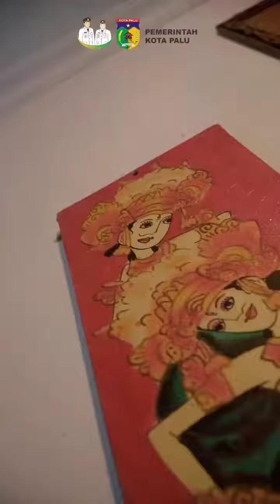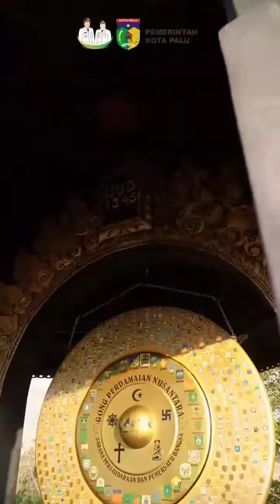Monumen Tugu Perdamaian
Kamu sudah pernah berkunjung ke tempat ini?

Tugu Perdamaian “Nosarara Nosabatutu” adalah tugu yang terletak di Kelurahan Tondo, Kecamatan Mantikulore, Palu. Tugu ini dibangun sebagai simbol persatuan dan perdamaian masyarakat Sulawesi Tengah.

“Nosarara Nosabatutu” sendiri berasal dari Bahasa Kaili yang berarti “Kita Bersaudara, Kita Bersatu”. Semboyan ini merupakan pemersatu bagi keberagaman masyarakat Sulawesi Tengah yang terdiri dari berbagai suku dan agama.

Di kawasan wisata ini juga terdapat Gong Perdamaian Nusantara. Gong ini berwarna kuning, mempunyai diameter 200 cm dengan bobot 180 kilogram. Memiliki peta Indonesia di bagian tengah serta simbol perdamaian dan persaudaraan 5 agama di Indonesia, yakni Islam, Kristen, Hindu, Buddha, dan Konghucu pada bagian lingkaran kedua.

Lingkaran ketiga merupakan lambang 33 provinsi di Indonesia serta lingkaran paling luar menampakkan 444 lambang dan nama kabupaten/kota di Indonesia.